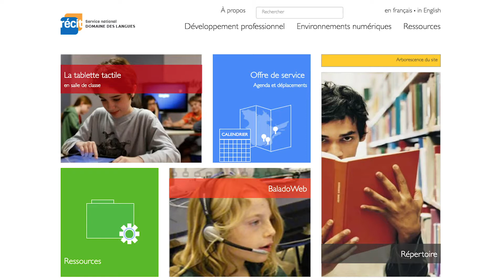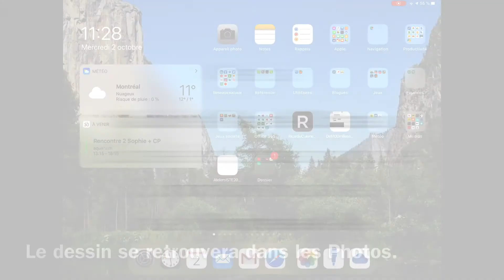Tutoriel pour dessiner avec l’application Sketches School